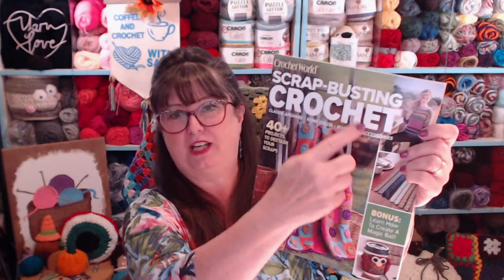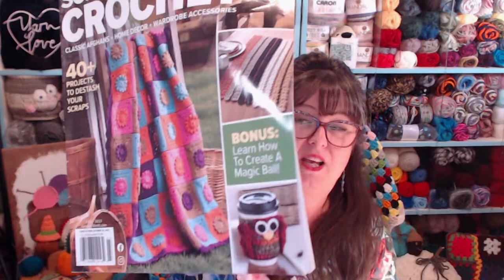Coffee And Crochet Podcast - Oct. 18, 2022 - Oct. Winner And Yarnie Fun!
COFFEE AND CROCHET PODCAST -
October Winner Announced And
 Lots Of Yarnie Fun!
With Sara Sach Of Posh Pooch Designs

Was It You?

Today I announced The Winner of The October Give Away!
2 Yarn cakes of Coffee Shop Coffee
 And A pack of 2 Pom pom makers By Clove

This And That?

Please, Click The Link above,
Watch The Short Video
and Answer The Question In The Comments
Below The Video.

What's New This Week At
Posh Pooch Designs

Come Join Our Fun Crochet Facebook Group - PPD Puppy Love Crochet

Thanks,
I couldn’t do this without YOU!
Sara Sach / Posh Pooch Designs